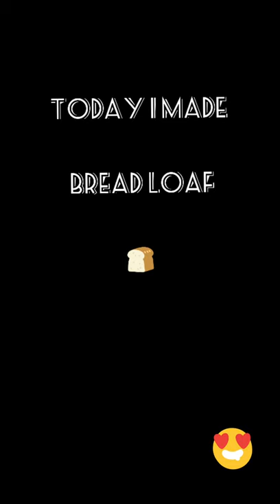ROASTED GARLIC BREAD LOAF | At Home | Food Bud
( Non-Copyright music)